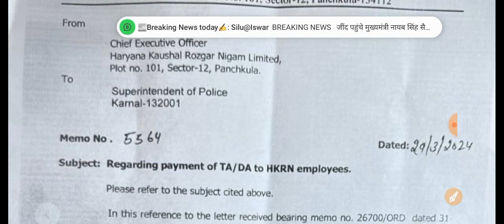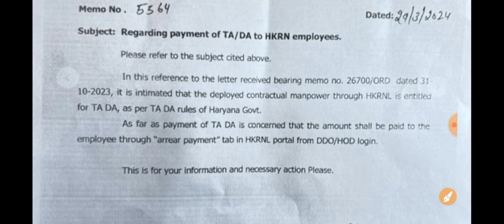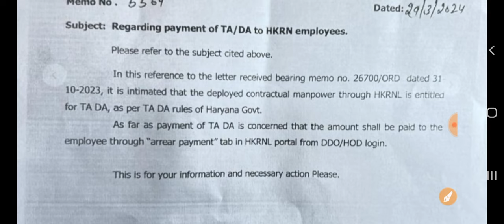HKRNL कर्मचारी TA/DA नया लेटर जारी !! HKRNL Employees TA/DA !! Haryana Kaushal Rojgar Nigam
हरियाणा कौशल रोजगार निगम व्हाट्सएप ग्रुप

Hkrn Salary 2024 !! किस जिले में कितनी सैलरी मिलेगी !! Hkrn Nigam Rate 2024 !! Hkrnl salary

हरियाणा कौशल सलेक्शन कैसे होगा 100 नंबर कैसे जुड़ेंगे

HKRN Top 5 पोस्ट पर Perferance कैसे भरें

CET के नंबर कैसे भरें

शिकायत कैसे दर्ज करें फॉर्म दोबारा कैसे खोलें Re-open & Grievance

Hkrn 25 नई भर्ती की जानकारी